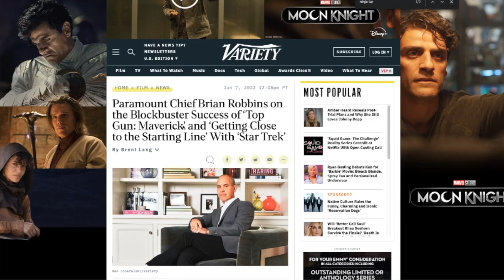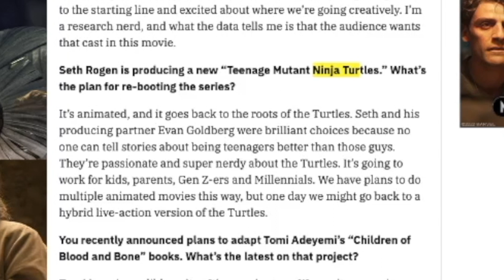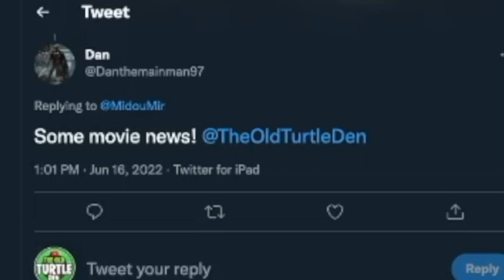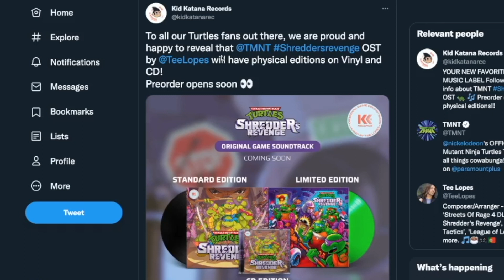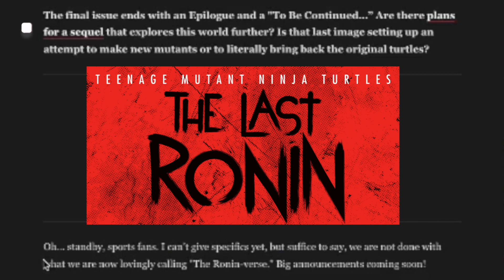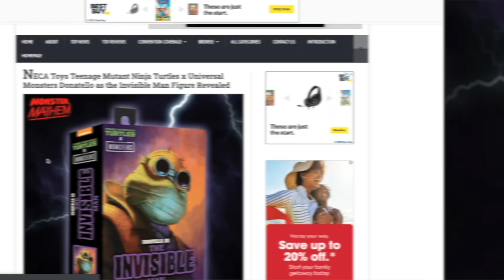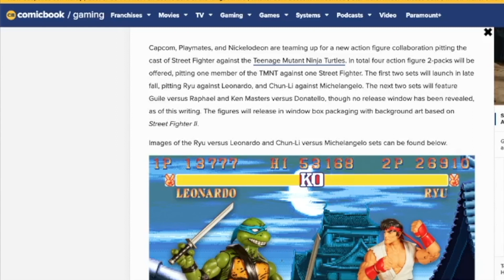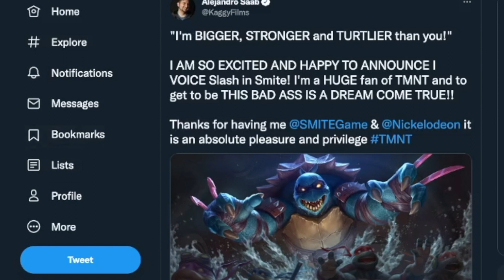Ninja Turtles NEW Movie Reboot Details + Other TMNT Updates!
Let's take a look at some of the latest TMNT news from around the web. Including new updates on the Seth Rogen produced Ninja Turtles movie. The future of The Last Ronin universe. Shredder's Revenge additional details. Neca news and more!

🎵MUSIC CREDITS🎵
-Karl Casey @ White Bat Audio
-Artlist